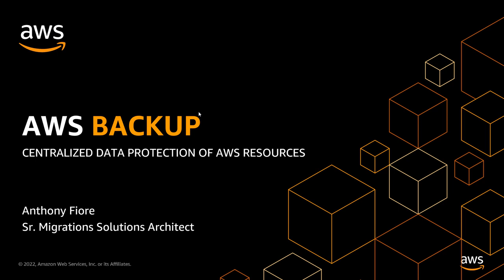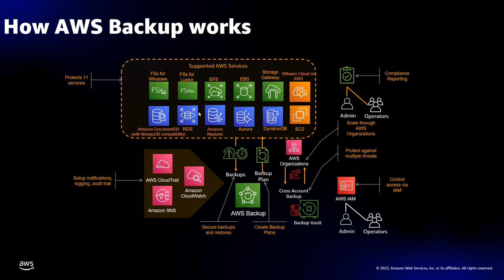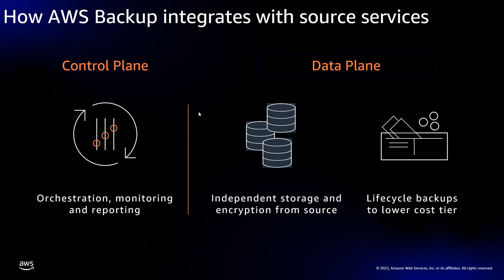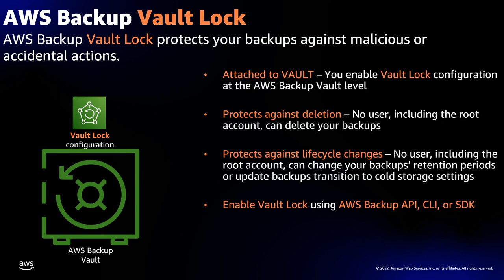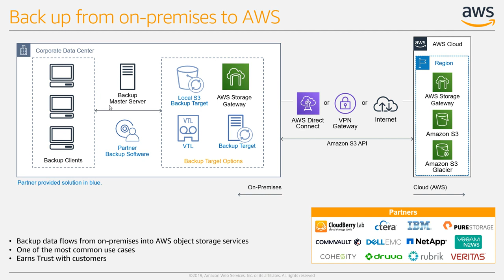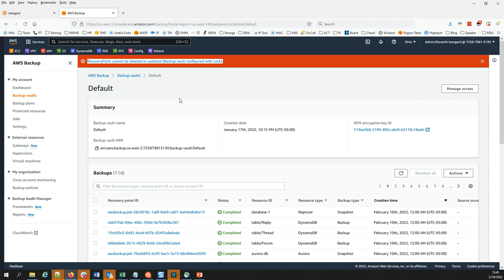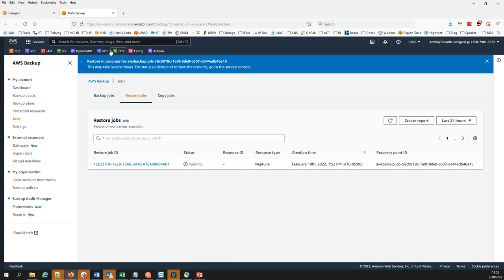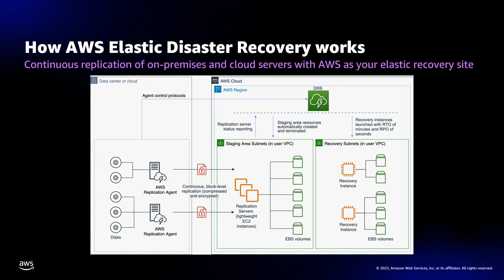OPTIMIZE BACKUP AND RESTORE ARCHITECTURE IN THE CLOUD DEMO ( LECTURE - 29 )